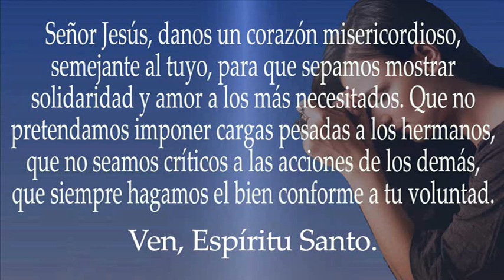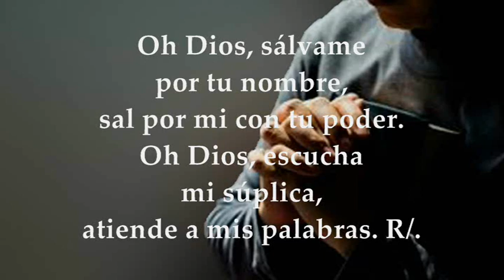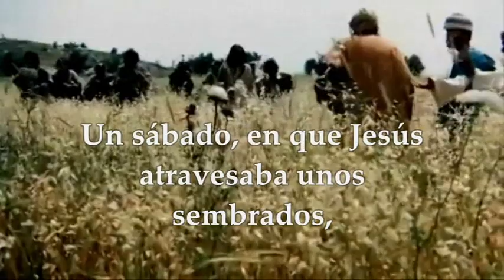LECTURAS Y EVANGELIO SÁBADO 9 DE SEPTIEMBRE DE 2023 | SÁBADO XXII T.ORDINARIO | LUCAS 6,1-5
EVANGELIO Y LECTURAS EUCARISTÍA SÁBADO 9 DE SEPTIEMBRE DE 2023 SÁBADO VIGÉSIMA SEGUNDA SEMANA DEL TIEMPO ORDINARIO Primera Lectura: De la carta del apóstol san Pablo a los a los Colosenses Col 1, 21-23 Salmo 53, 3-4.6.8 R/. Dios es mi auxilio. Evangelio según san Lucas 6,1-5